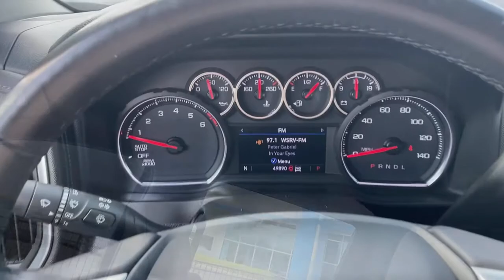2020 Chevrolet Silverado 1500 Lithia Springs, Douglasville, Powder Springs, Smyrna, Atlanta, GA 2187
Satin Steel Metallic Used 2020 Chevrolet Silverado 1500 available in Lithia Springs, Georgia at John Thornton Chevrolet. Servicing the Douglasville, Powder Springs, Smyrna, Atlanta, GA area.
2020 Chevrolet Silverado 1500 LT Trail Boss - Stock#: 21870B - VIN#: 1GCPYFED8LZ191107